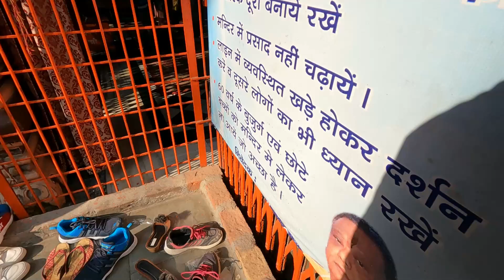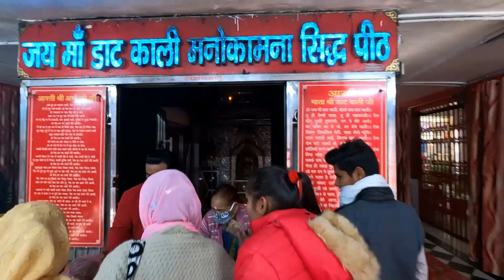Delhi To Dehradun By Road | Daat Kali Mandir Dehradun | Uttarakhand Trip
In this video you will get the detailed knowledge about Delhi To Dehradun Road Trip. The distance between Delhi To Dehradun is 250 Kms. The best route is Delhi-Modinagar-
Meerut-Muzaffarnagar-Deoband-RajajiNationalPark-Dehradun.
Total Toll Tax on this route is Rs 260.
The journey takes anywhere between 6 To 7 hours.
The best midway point for something to eat is the Namaste Midway.
Daat Kali Mandir Dehradun is one of famous centre of religious sentiments near Dehradun. Located at 14 kms from main Dehradun city in Shahranpur Rd, Daat Kali Temple is visited by hundreds of Goddess Kali devotees all round the year.